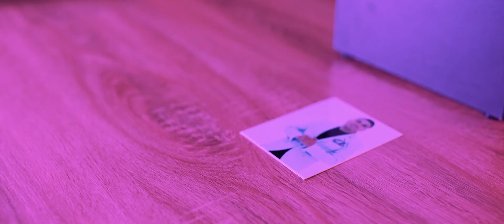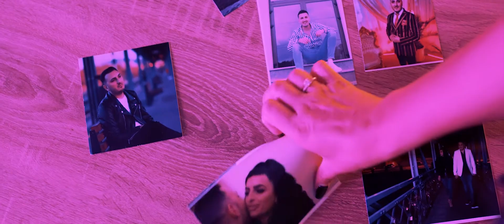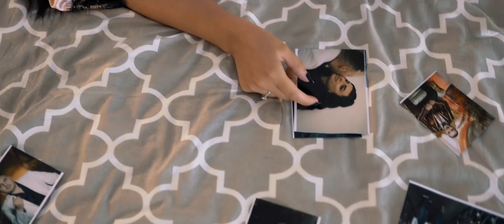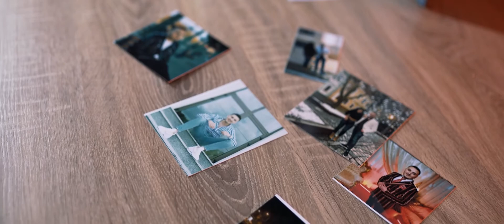Ionut Printu ❤️ Lume Lume ce ai cu mine ❤️ Colaj ❤️ Manele ❤️